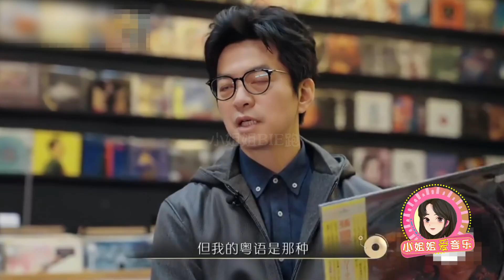千万别让东北人唱粤语？一开口差点儿逼疯原唱！网友：也太上头了！